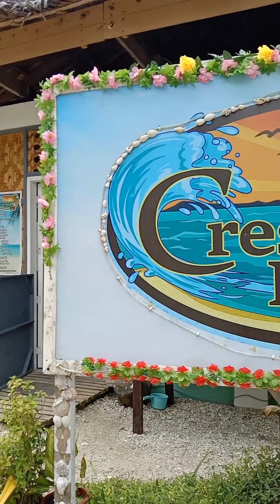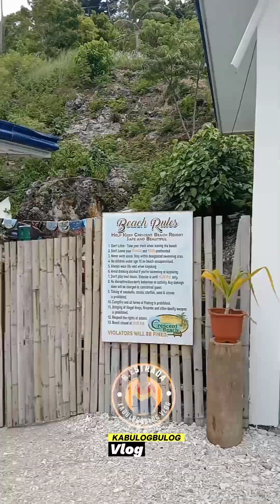BEACHES IN SOUTHERN LEYTE (LILOAN)